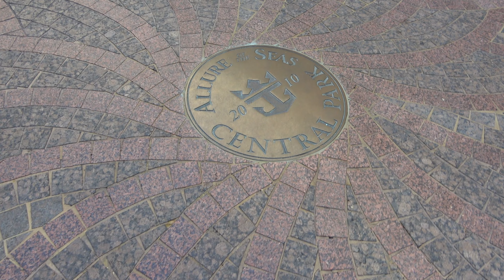Last Day of our Allure of the Seas Cruise!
Welcome back to another video!   After a day at Coco Cay, we spent our last day on the cruise at sea!  I hope you all enjoy!

At Sea